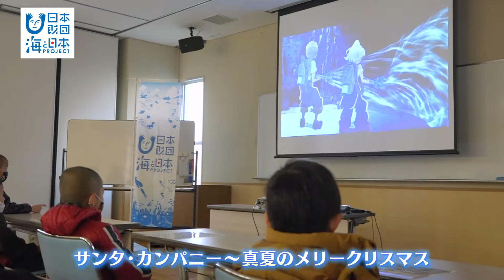アニメ上映会 日本財団 海と日本PROJECT in 静岡県 2020 #47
2月12日～25日まで静岡市駿河区用宗公民館でアニメ上映会が開催。
上映期間中の2月21日には用宗子供会の会員たち３３名が上映会に参加し
自分たちにできることをということで用宗海岸の清掃活動を行いました。

・会社名
・部署名
・お名前